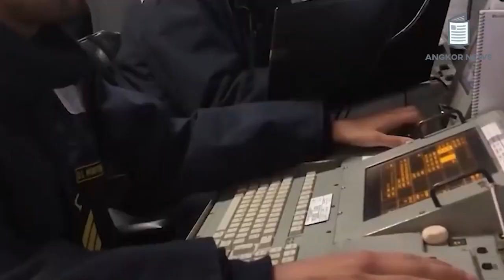ចិនបញ្ជូននាវាចម្បាំង៤គ្រឿងទៅជិតរដ្ឋអាឡាស្កា និង ហាវ៉ៃ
អាមេរិកតែងតែបំពានបំពានចិន ដោយបញ្ញូននាចម្បាំងមកល្បាតនៅសមុទ្រចិនខាងត្បូង ដែលចិនតែងតែអះអាងថាជាដែនសមុទ្ររបស់ខ្លួន។ឥឡូវដល់ពេលចិនទៅរំលោភដែនដីរបស់អាមេរិកវិញម្ដងហើយ។ up to date, 2021, Newly, Southeast Asia, South China, Cambodia Daily, Khmer profile,